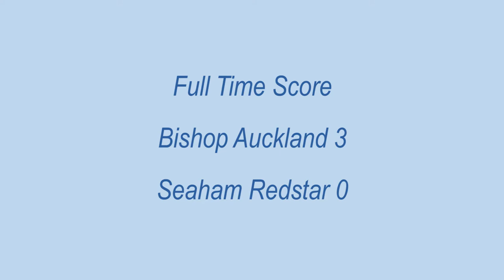Bishop Auckland v Seaham Redstar 25th February 2017 Goals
Bishop Auckland FC v Seaham Redstar FC 25th February 2017 Goals